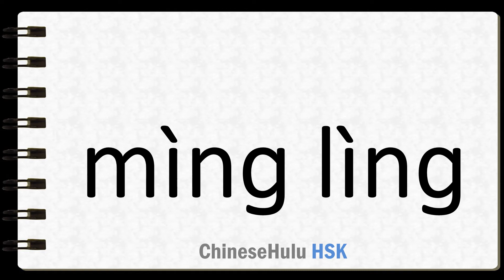How to Say an order in HSK Chinese